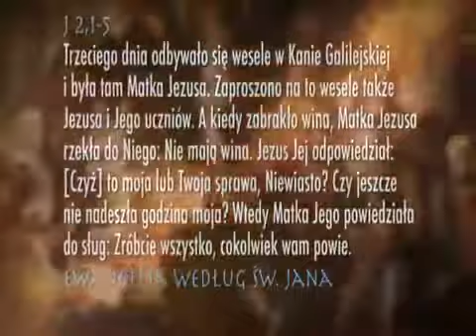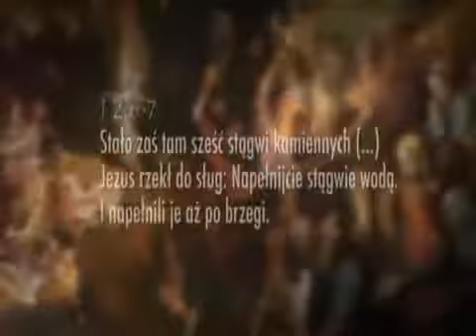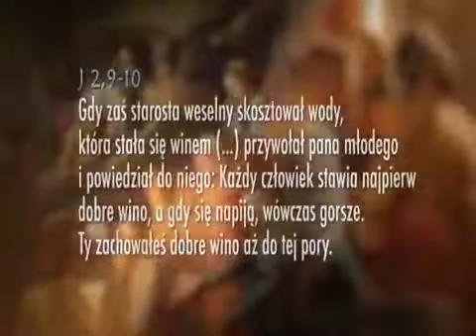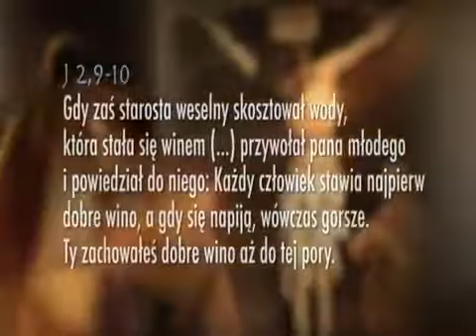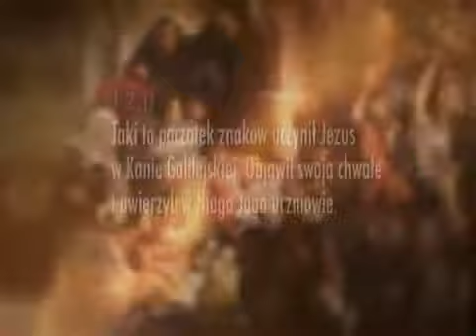Biblijna lekcja religii. Odc. 30 Pierwszy cud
Pierwszy cud Jezusa to zamiana wody w wino. Może się wydawać, że Jezus uczynił go ku radości weselników. Nie tylko o to jednak chodziło. Czego zapowiedzią było to wydarzenie?